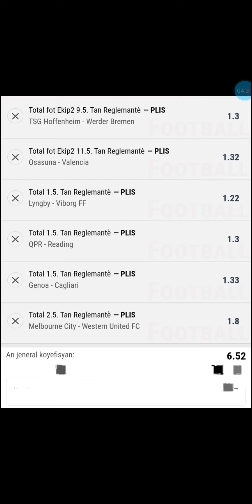6 Pronostics Très Fiable Pour Le 07/10/2022 ⚽🤑🔥💯💯💯💯